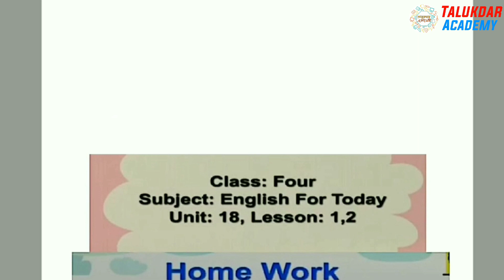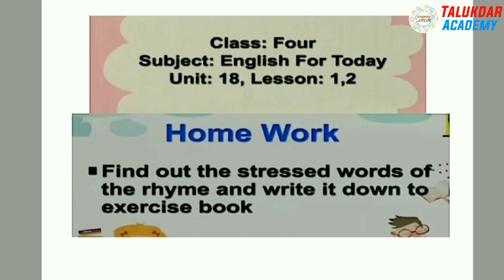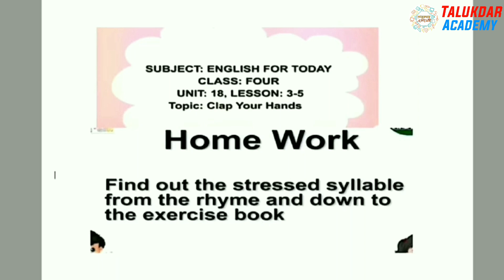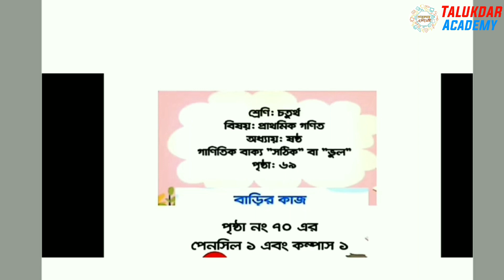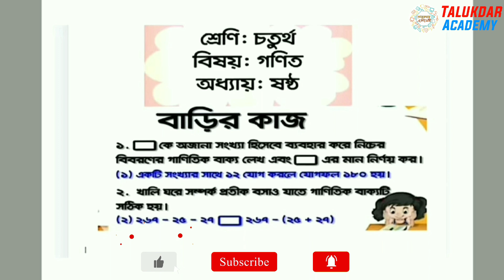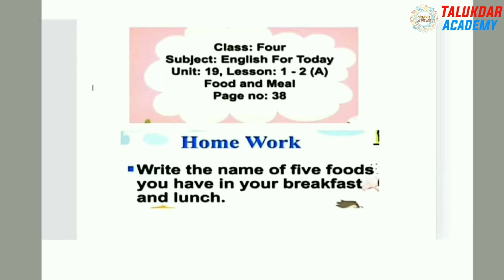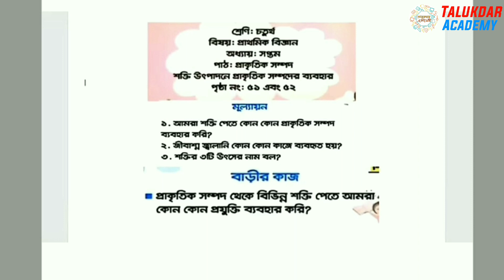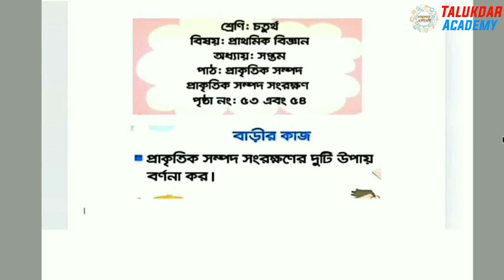Sangsad tv class 4 homework september ।। সংসদ টিভির ৪র্থ শ্রেনির সেপ্টেম্বর মাসের বাড়ির কাজ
Talukdar Academy অনলাইনে "Quarantine Olympiad" এর আয়োজন করেছে। তাই দেরি না করে ঘরে বসেই অংশ নিন।

Quarantine Olympiad - দেশের বৃহত্তম ভার্চুয়াল ইয়োথ কার্নিভাল। আপনার প্রতিভা অন্বেষণ করার জন্য একটি প্ল্যাটফর্ম।

⏩ অলিম্পিয়াডের  তারিখ : ১৬ অক্টোবর,২০২০

⏩সময় : রাত ৮ টা থেকে রাত ১০ টা

➤Quarantine Olympiad এর সেগমেন্ট:

বঙ্গবন্ধু ও বাংলাদেশ কুইজ

➤Quarantine Olympiad এ ৪টি ক্যাটাগরি রয়েছে:

১। প্রাইমারী- ১ম,২য়,৩য়,৪র্থ ও ৫ম

২। জুনিয়র- ৬ষ্ঠ, ৭ম ও ৮ম

৩। সেকেন্ডারি- ৯ম, ১০ম ও এসএসসি'২০২০

৪। সিনিয়র- ১১শ,১২শ,এইচএসসি'২০২০ ও বিশ্ববিদ্যালয় পর্যায়

✅ পুরস্কার:

পুরস্কার হিসেবে আকর্ষনীয় প্রাইজমানি, Winner Certificate, Participation Certificate থাকছে। শীঘ্রই এর আপডেট জানানো হবে।

প্রাথমিক শিক্ষা অধিদপ্তরের আওতাধীন সকল কর্মকর্তা-কর্মচারি এবং প্রাথমিক বিদ্যালয়ের প্রধান শিক্ষকসহ সংশ্লিষ্ট সকলের অবগতির জন্য জানানাে যাচ্ছে যে, করােনা ভাইরাস (COVID-19) এর পরিস্থিতিতে চলমান বিদ্যালয় ছুটির সময় শিক্ষার্থীদের লেখাপড়ার ধারাবাহিকতা রক্ষার জন্য “সংসদ বাংলাদেশ টেলিভিশন"-এ বিষয়ভিত্তিক পাঠদান কর্মসূচি “ঘরে বসে শিখি” গ্রহণ করা হয়েছে। নির্দিষ্ট রুটিন অনুযায়ি আগামী ৭ এপ্রিল ২০২০ মঙ্গলবার হতে এ কার্যক্রমের সম্প্রচার শুরু হবে।

এই কার্যক্রমে অংশগ্রহণের জন্য সকল শিক্ষার্থীকে অবহিত করার জন্য অনুরােধ করা হলাে। শিক্ষার্থীদের পাশাপাশি প্রাথমিক পর্যায়ের সকল শিক্ষক-শিক্ষিকাকে উক্ত পাঠদান কার্যক্রম দেখার জন্য অনুরােধ করা হলাে।

টেলিভিশনে পাঠদানকারী শিক্ষক শ্রেণি পাঠ শেষে পাঠদানকৃত বিষয়ের উপর বাড়ীর কাজ দিবেন। শিক্ষার্থীরা প্রত্যেক বিষয়ের জন্য আলাদা খাতায় তারিখ অনুযায়ী বাড়ির কাজ সম্পন্ন করবে এবং বিদ্যালয় খােলার পর সংশ্লিষ্ট শিক্ষকের নিকট জমা দিবে।

বিষয়টি অতীব জরুরী।

সংসদ টিভি ৫ম শ্রেণি ক্লাস রুটিন, সংসদ টিভি ৪র্থ শ্রেণি ক্লাস রুটিন, সংসদ টিভি ৩য় শ্রেণি ক্লাস রুটিন, সংসদ টিভি ২য় শ্রেণি ক্লাস রুটিন, সংসদ টিভি ১ম শ্রেণি ক্লাস রুটিন, সংসদ টিভি প্রাক প্রাথিমক ক্লাস রুটিন,
টেলিভিশনে শুরু হবে প্রাথমিক স্তরের শিশু, ১ম,২য়, তৃতীয়, চতুর্থ ও পঞ্চম শ্রেণির পাঠদান। সংসদ বাংলাদেশ টিভির মাধ্যমে ওইদিন রেকর্ডিং ক্লাস সম্প্রচার করা হবে।তবে পরবর্তী সময়ে বিটিভিতেও এসব ক্লাস সম্প্রচারের চিন্তা সরকারের আছে বলে  জানান প্রাথমিক ও গণশিক্ষা মন্ত্রণালয়ের সচিব মো. আকরাম-আল-হোসেন। তিনি বলেন, আমরা প্রাক-প্রাথমিক থেকে দ্বিতীয় শ্রেণির শিশুদের ডিজিটাল পাঠদানের জন্যও কনটেন্ট প্রস্তুত করছি। টিভিতে এই পাঠদান কার্যক্রম স্থায়ী করার চিন্তা করছেন তারা। এ লক্ষ্যে প্রধানমন্ত্রীর কার্যালয়ের এটুআই প্রকল্প কাজ করছে।